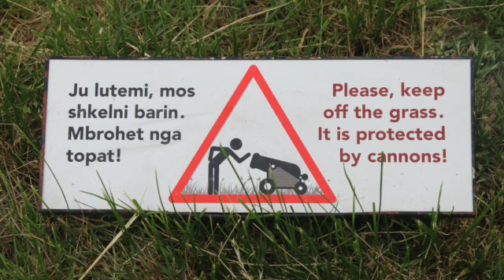Greece Part 2B SD 480p